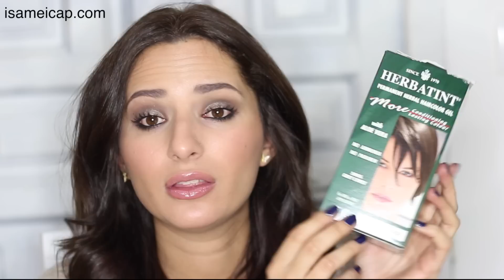Descubrimientos de Cósmetica 2014 / CABELLO / FACIAL / CORPORAL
Consigue 5 $ de descuento en tu compra introduciendo este código cuando vayas a pagar: TOJ150

Recibirás un regalo por compras superiores a 30$ !!